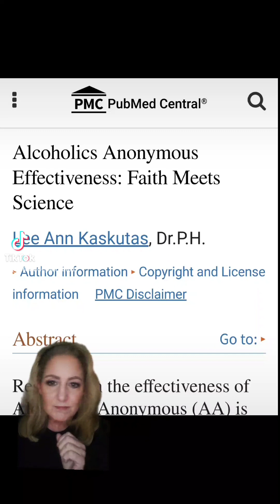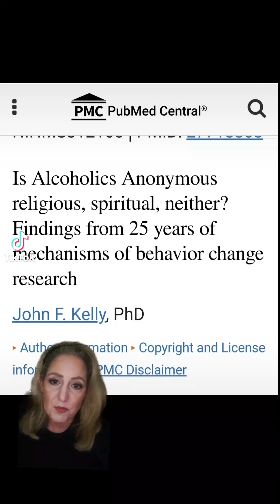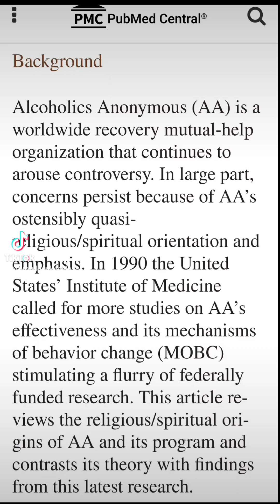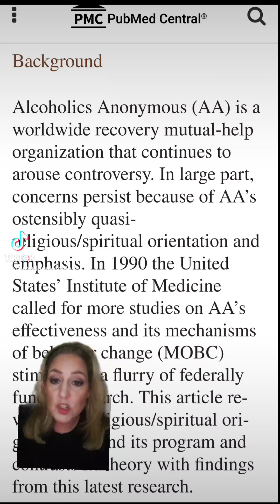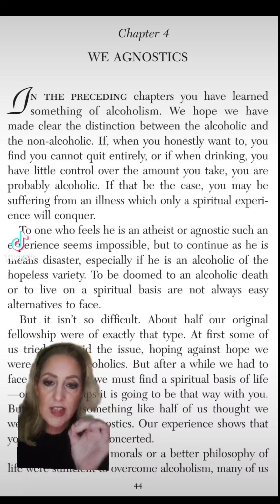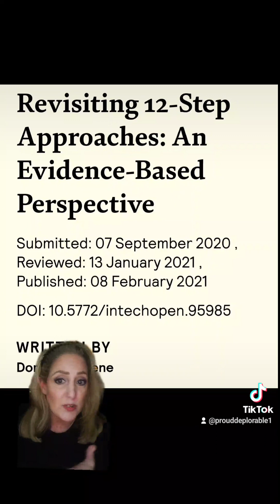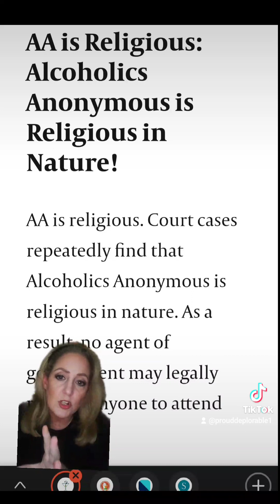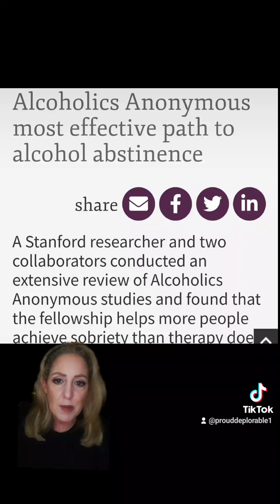Science won't recognize God, therefore their papers are flawed